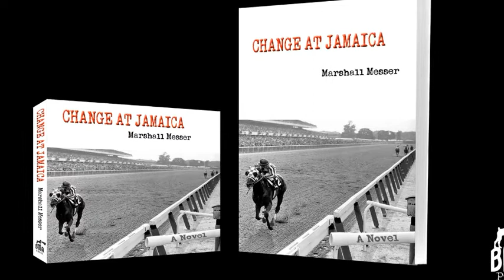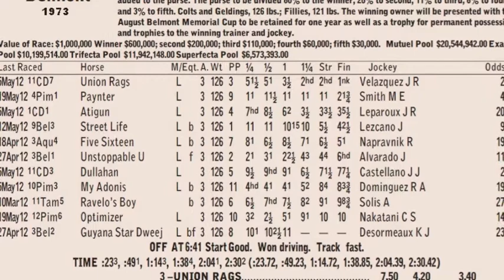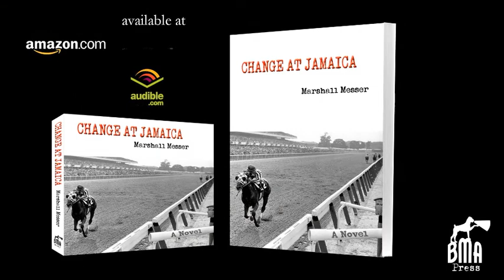Change at Jamaica Excerpt